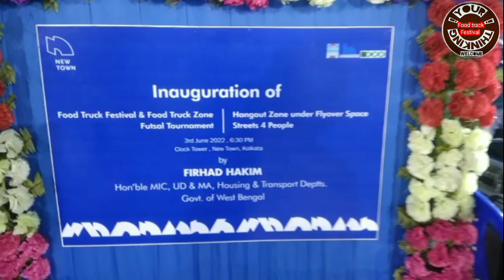Food Truck Festival and Futsal Tournament 2022 at Newtown from 3rd June-5th June|@food vlog@newtown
Hey friends ! A huge food truck Festival is going on at Newtown near Central clock tower. The festival is so much eye catching as it is beautifully decorated. We have tried to cover all the things that are there. So hurry up and must visit Newtown food truck Festival.